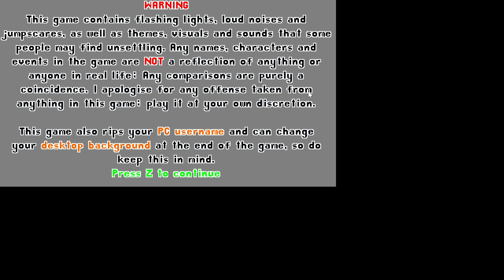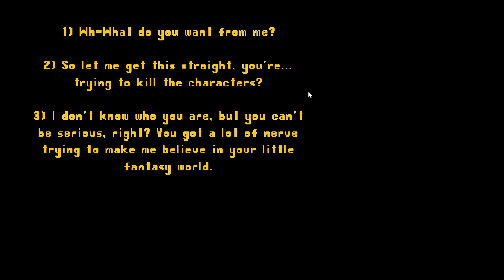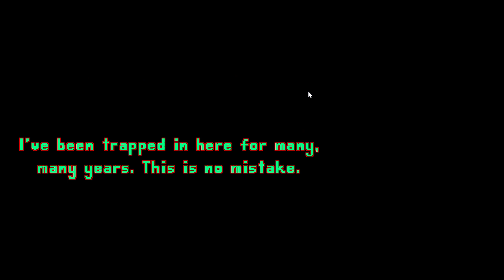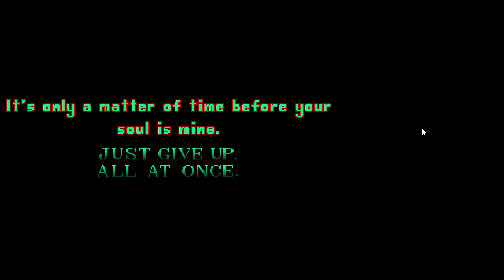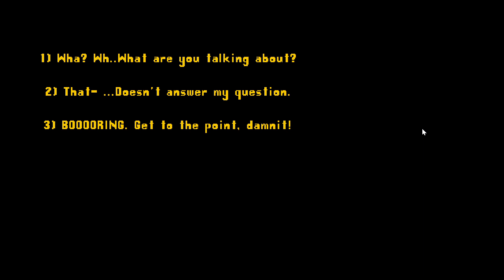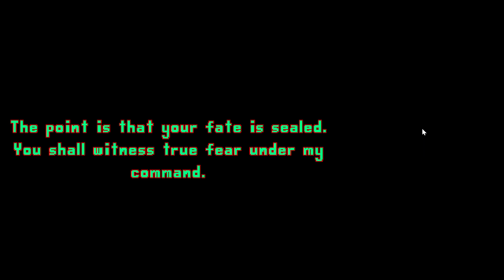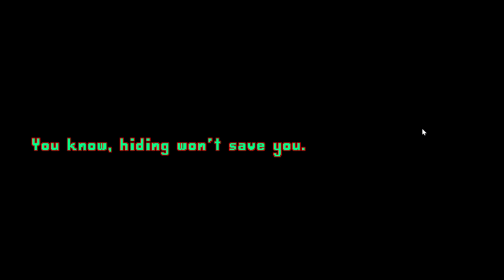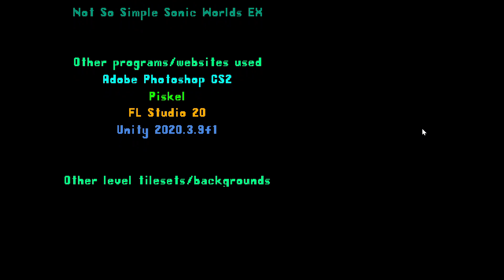Miles.EPS bad ending again... (REAL FILE)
UNDEFEATABLE REAL!